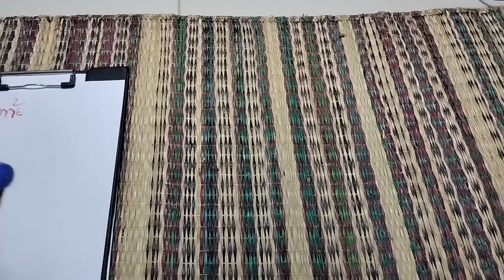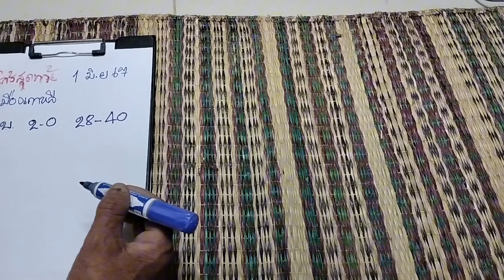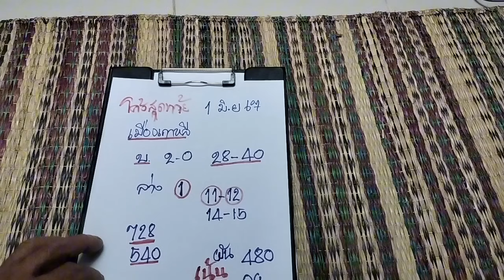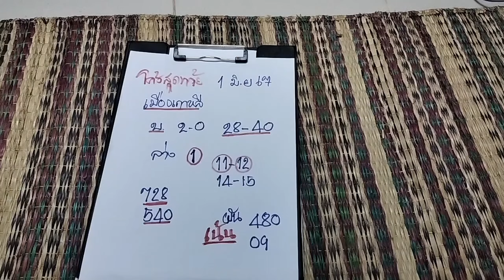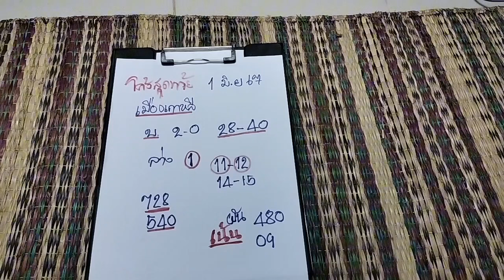โค้งสุดท้าย เลขเด็ดเมืองเกาหลี1/6/67#เน้นเม็ดเดียว